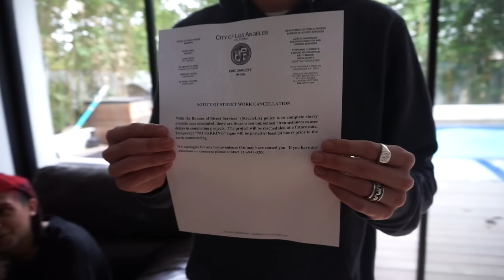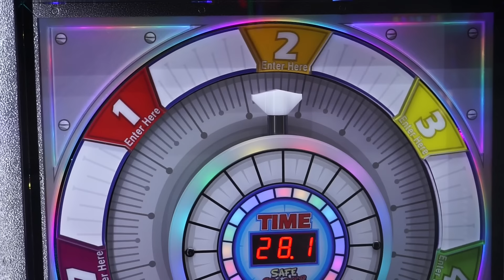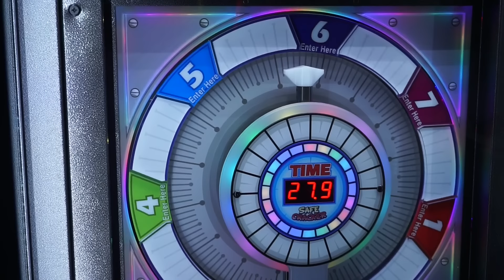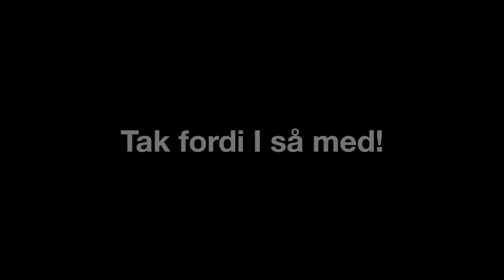ALBERT TABER SIN IPHONE X I FORLYSTELSE!!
Håber I kunne li' vloggen! Det var sidste vlog fra USA, håber I har nydt videoerne. (Albert fandt aldrig sin telefon igen..)

 Ses i næste video!

Fulde navn: Tobias Møller Jensen
Alder: 20 år.